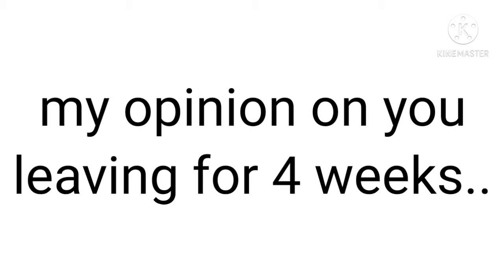Reacting to my sister bulling herself lol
no hate to under tube, i just think my sister was over exaggerating